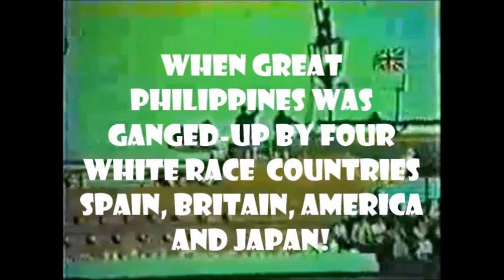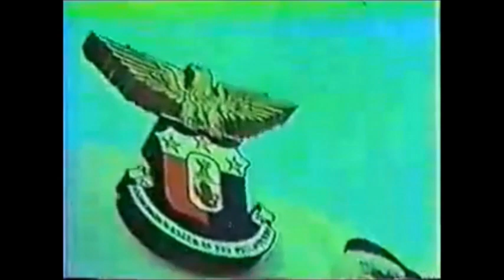WHEN PHILIPPINES WAS GANGED-UP BY FOUR SUPER POWER NATIONS IN THE WORLD . (PINAS-LANG NILA TAYO?)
Philippines was once the richest colonial prizes in  world history which tempted them to ganged-up our ancestor's wealthy kingdoms.

The following were abusive colonizers in world history:
" 333 years under Spanish Colonial Master?

1.) History of the Philippines (1565–1898) The history of the Philippines from 1565 to 1898, also known as the Spanish Philippines or the Spanish colonial period, was the period during which the Philippines were part of the Spanish Empire as the Spanish East Indies within the Captaincy General of the Philippines.
Political System and the Sources of Abuses in the Administrative System. The Spaniards ruled the Filipinos in the 19th century. The Filipinos became the Spaniard's slave. The Spaniards claimed their taxes and they worked under the power of the Spaniards.

 * 2 years Bristish Colonial Master?

2.) The British occupation of Manila was an episode in Philippine colonial history when the British Empire occupied the Spanish colonial capital of Manila and the nearby principal port of Cavite for twenty months between 1762 and 1764.

* 4 years Japanese Colonial Master?

3.) The Japanese occupation of the Philippines occurred between 1942 and 1945, when Imperial Japan occupied the Commonwealth of the Philippines during World War II. The invasion of the Philippines started on 8 December 1941, ten hours after the attack on Pearl Harbor.

* 48 years American Colonial Master?

4.) The period of American colonization of the Philippines lasted 48 years, from cession of the Philippines to the U.S. by Spain in 1898 to U.S. recognition of Philippine independence in 1946. After independence in 1946, many Americans chose to remain in the Philippines while maintaining relations with relatives in the US.

and until now they're still the Shadow government of this nation. PINAS-LANG!